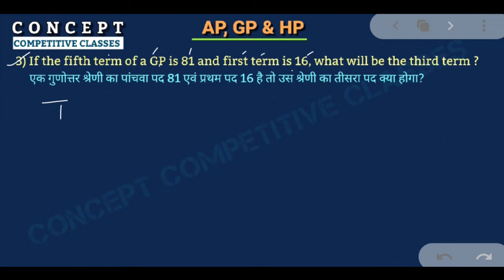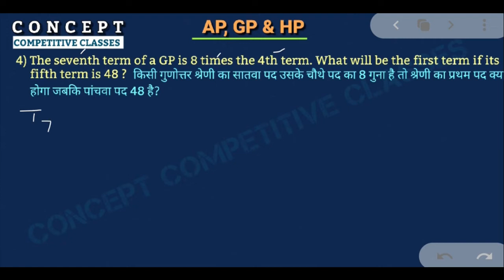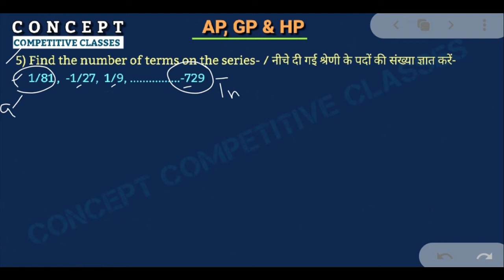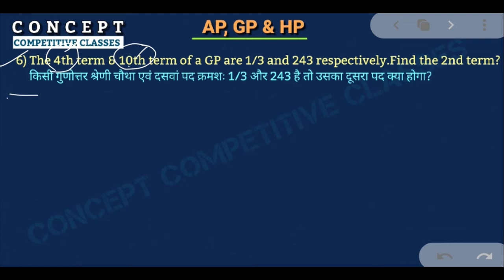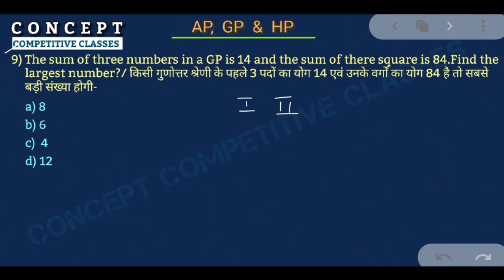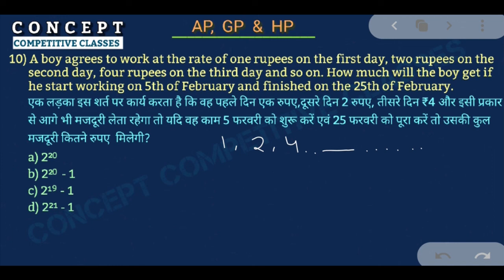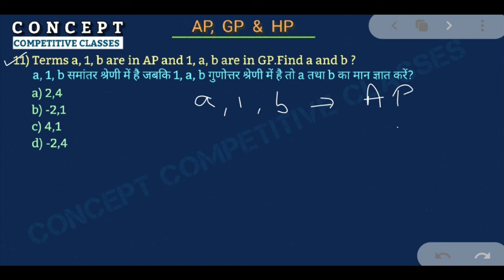AP, GP & HP Part- 4 By Shubham Sir.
SHORT TRICKS  | SSC CGL, RRB, VYAPAM, MP POLICE AND FOR ALL COMPETITIVE EXAMS  | JABALPUR

NAME - RAHUL DUBEY
Add. - Madan Mahal, Jabalpur (MP)